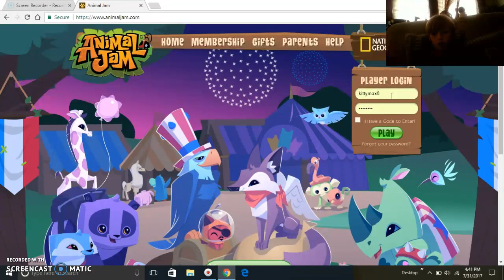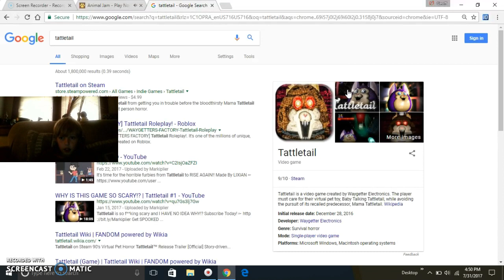Got a SHEEP CLOAK :)